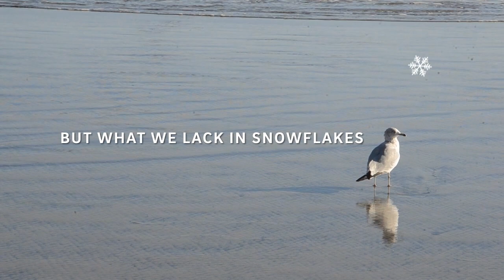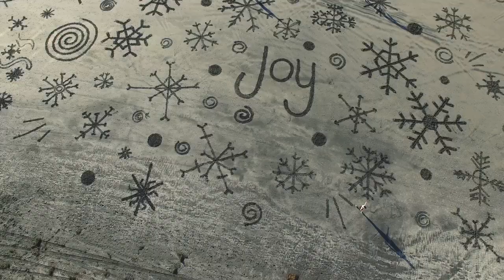spreadjoyucsd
We hope this video puts a smile on your face! May your holidays be warm, wonderful (not too sandy), and filled with joy.

Art Director
Kaitlyn Ziegenhorn

Drone Footage
David Marshall

Editor
Ian Transfiguracion

Snowflake artists
Lindsay Beacco, Bryndan Bedel, Diane Distefano, Jeff Grantham, Leo Kosuge, Ian Transfiguracion, Kaitlyn Ziegenhorn

Videographer
Bryndan Bedel